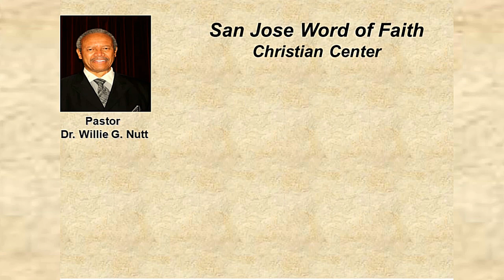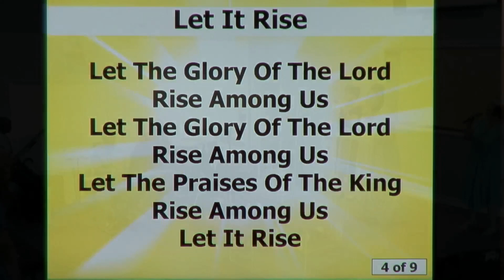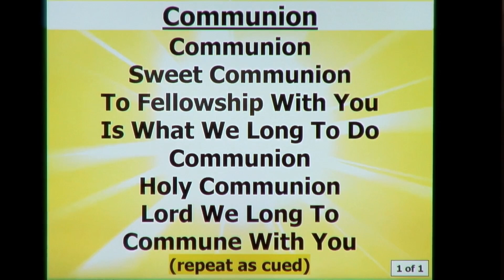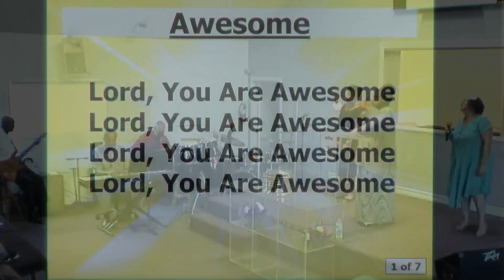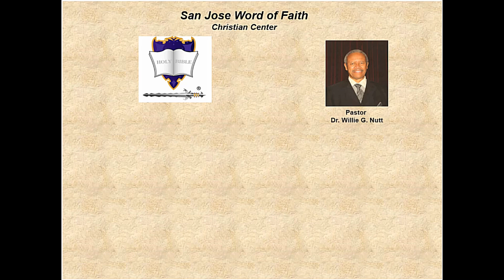Sunday Service Music and Songs – July 7, 2024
Praise and Worship led by Elder Glenna Williams at San Jose Word of Faith Christian Center on Sunday, July 7, 2024.